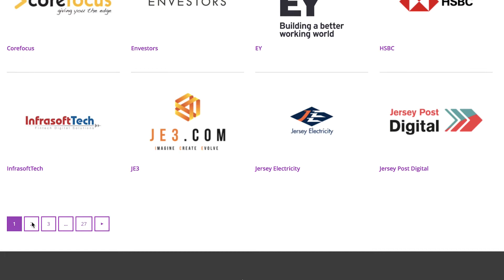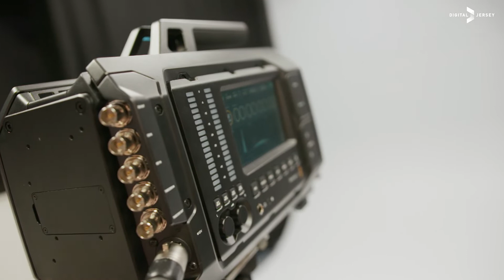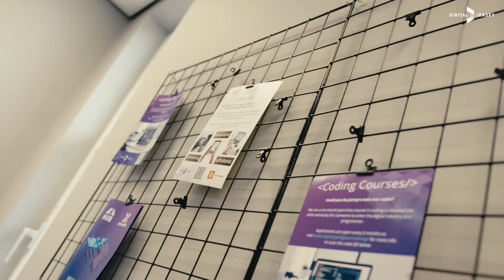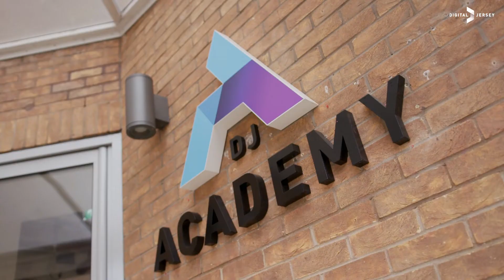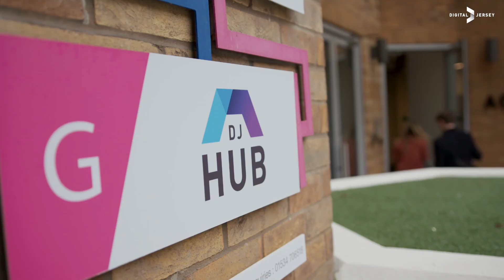Digital Jersey's Annual Review at Cineworld 2020!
To those that may have missed our 2020 Annual Review event at Cineworld, check out this short video that we played on the day that features our 2019 achievements.